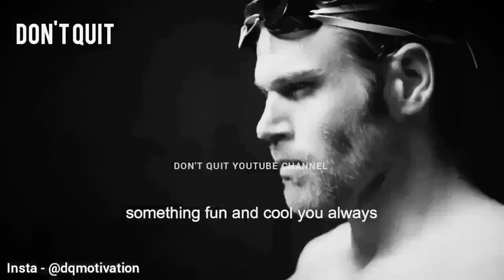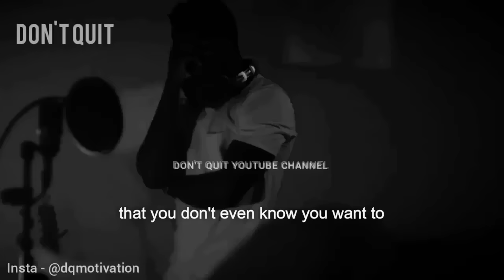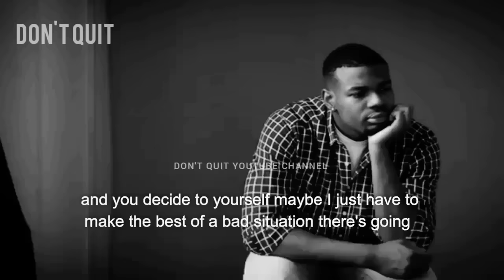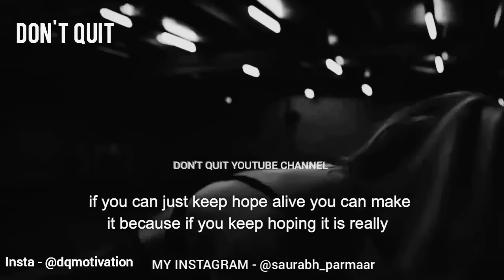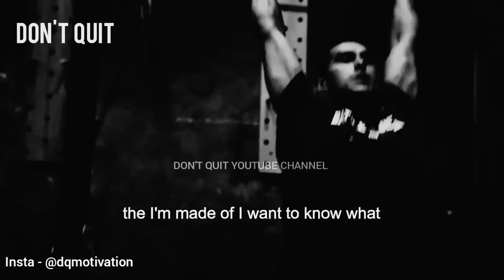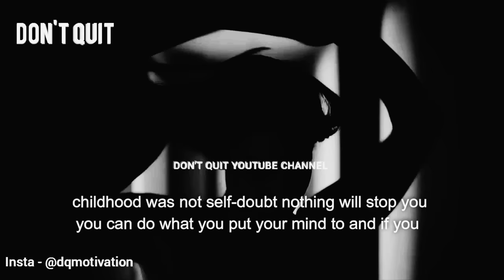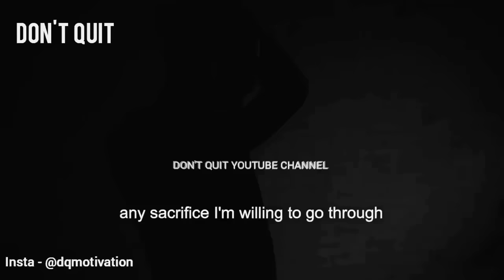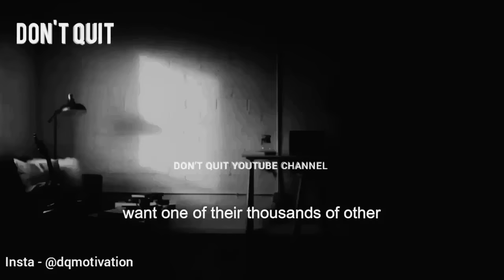GYM BEAST - 1 HOUR Motivational Speech Video | Bodybuilding Gym Workout Motivation